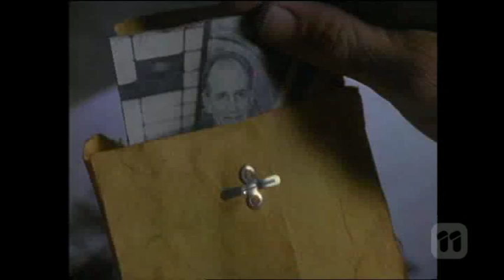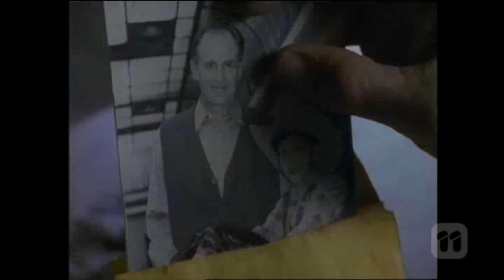Roma Downey-TouchedByAnAngel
Roma Downey (born 6 May 1960) is an Irish actress, singer, and producer, best known as Tess's (played by Della Reese) angel/employee, Monica, the main character of the TV seriesTouched by an Angel. With her growing popularity, Downey gained the role of Jacqueline Bouvier Kennedy Onassis in the 1991 U.S. TV 6 hour mini series  A Woman Named Jackie which went on to win the Emmy award that year. Eventually, this led to her most famous role, as the angel "Monica" on the CBS hit Touched by an Angel, which ran from 1994 to 2003, which starred opposite Della Reese. For her work on Touched by an Angel, Roma has been nominated for Emmys and Golden Globe awards. She was awarded the TV Guide award for favorite actress.
         Touched by an Angel is an American drama series that premiered on CBS on September 21, 1994 and ran for 211 episodes and 9 seasons until its conclusion on April 27, 2003. Created by John Masius and produced by Martha Williamson, the series stars Roma Downey, as an angel named Monica, and Della Reese, as her supervisor Tess. Throughout the series, Monica is tasked with bringing guidance and messages from God to various people who are at a crossroads in their lives. From the third season on, they are frequently joined by Andrew (John Dye), the angel of death (who first appeared as a recurring character in season two).